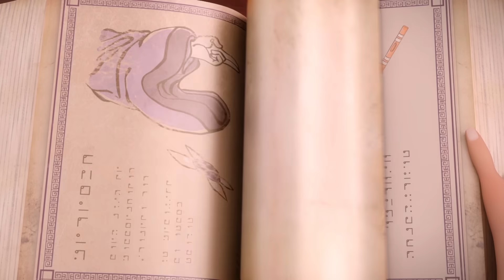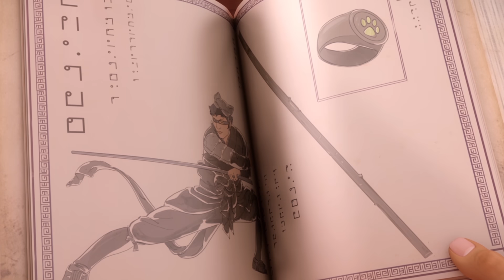MIRACULOUS 🐞 Transición - Temporada 2 🐞 Las Aventuras de Ladybug | Oficial episodio